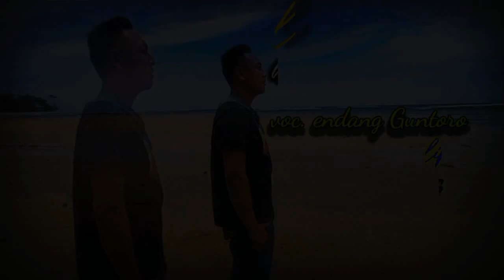lagu hits lampung lipsing dang cawa khua terpopuler